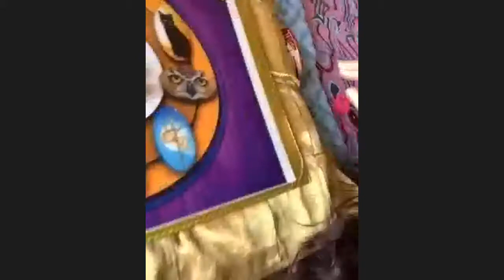Second Part of CAROLINE J DAWSON - Past Life Reimprinting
CAROLINE J DAWSON - Past Life Reimprinting
EFT and Matrix Reimprinting & Past Life Matrix Reimprinting Practitioner and Trainer
I always knew from an early age that I wanted to help people and so I did my nurse training as soon as I left school. I subsequently moved to Australia in 1988 and continued working as a nurse.
I have been practicing EFT since 2005 and have used Matrix Re-imprinting from its very beginning. I am an EFT Trainer (to level 2) and Matrix Re-Imprinting Practitioner. I am also the only MR trainer in Australia. I have obtained Certificate IV in Training and Assessment and have completed a number of personal development courses.

My passion is to teach as many people as possible how to use these energy therapies, so they can have more control of their own emotions and well-being. By using EFT and Matrix Re-Imprinting I am helping people change their lives in dramatic ways for the better.

Discover about Past Lives using Matrix Reimprinting

Would you like to be able to work elegantly and confidently with past life trauma?

Has past life energy come up during a Matrix Reimprinting or EFT session and you'd like to know the most effective way to work with it?

Practitioners and trainers repeatedly report how often past lives arise to be worked on and that working with the ECHOs can have incredible healing shifts.
Resolving past life trauma can be the missing key to creating healing ripples in your life.
This new training is designed to equip you with all the tools, questions and examples you need to feel confident when working with past lives in the matrix - which is one of the most beautiful and healing ways to work with trauma.
Past lives...
Are they real?
Are they metaphors?
Are they important?
Ultimately, we (and our clients) will all have our own beliefs regarding past lives.
It is not our place to judge or impose our own ideologies - as practitioners we need to ensure that we are equipped in a way that best serves the person we are working with, practically, emotionally and safely.
After lengthy exploration and client sessions, this deep dive training and interactive support has been created by Caroline Dawson, EFT and Matrix Reimprinting trainer, creator of Matrix Past Life Reimprinting.
It has been created under the directive of Karl Dawson, creator of Matrix Reimprinting.

The 2 day in depth training includes:
Theory
What are past lives?
◦Are they necessary?
◦What do we need to be aware of when working with past lives in the matrix?
◦What are some of the effects of working with past lives in the matrix?
◦How do we know when there is a past life affecting us in this reality?
◦Were we once animals?
◦What can we do and not do with Matrix Past Life Reimprinting?
◦What can validation look like?
◦The healing potential of surrogate work in Matrix Past Life Reimprinting

Practical application to aid healing with Matrix Past Life Reimprinting:
Step by step process of Matrix Past Life Reimprinting
◦Key questions to ask
◦Working with more than one past life
◦What if family/friends show up in past lives?
◦The power of surrogate work
◦How to encourage deep resolution
◦The reimprint of the past life
◦Discovering the belief / significance of a past life
◦The importance of grounding
◦Full completion - what does that look like?